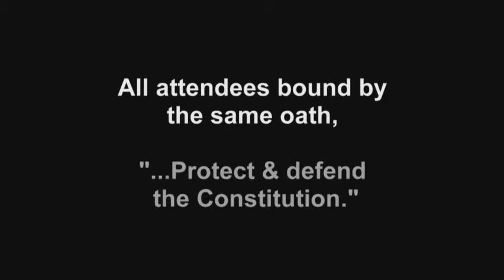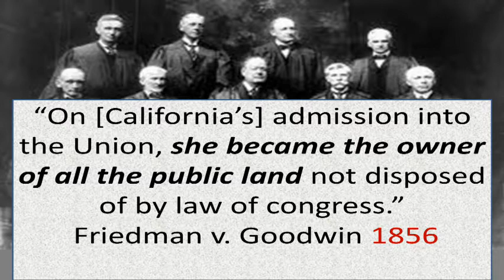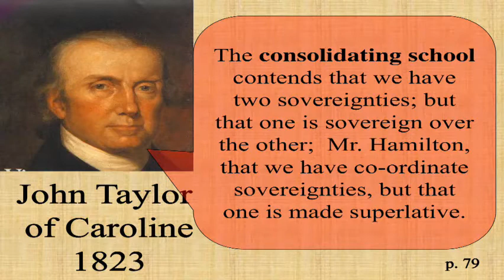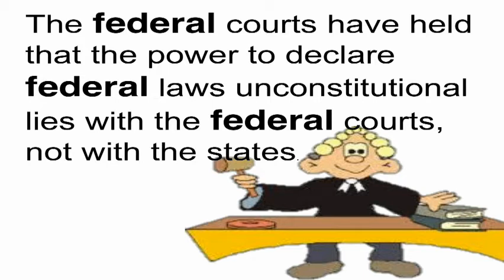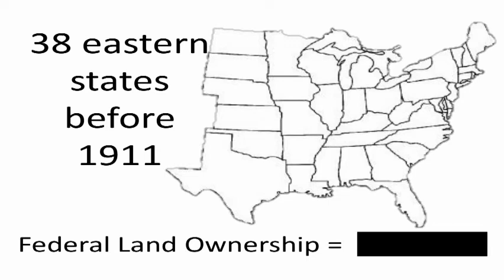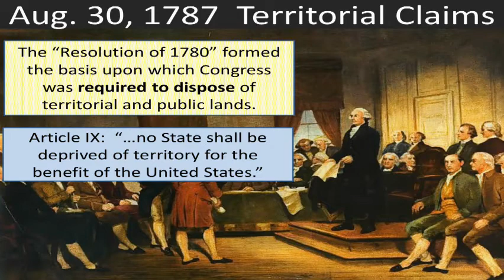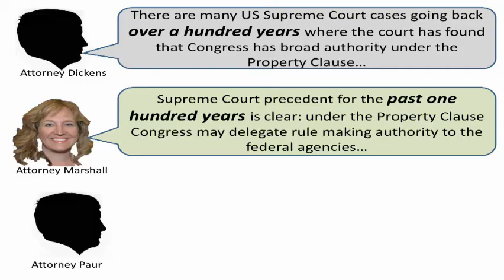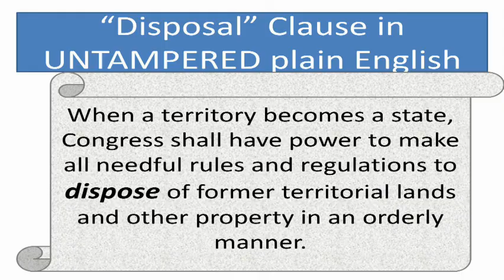2of3 Stephen Pratt speaking to Sheriffs at WSSA conference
Stephen Pratt from Utah, teaching about "Untangling Federal Jurisdiction in your County." An extremely interesting presentation on how the federal government took possession of the majority of land in the Western States.